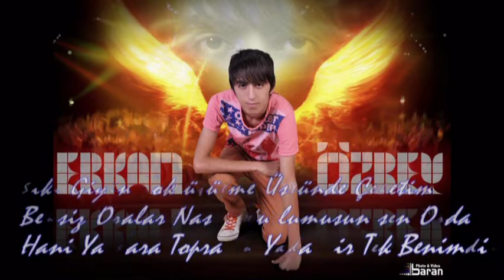Erkan Özbey [DuR GiTmE] 2013 Yeni Parçaa